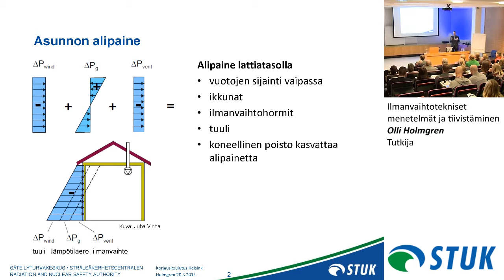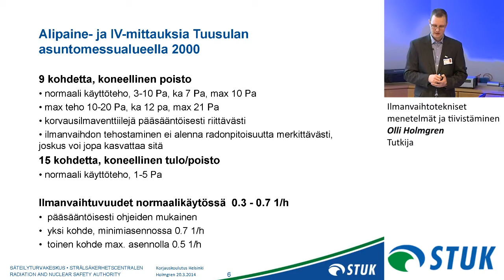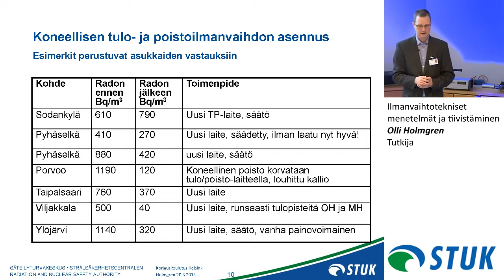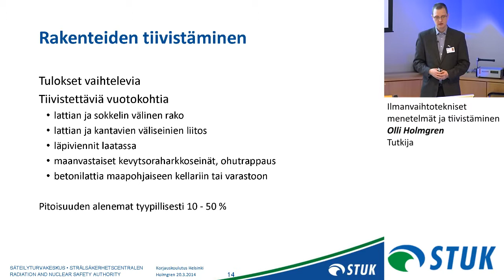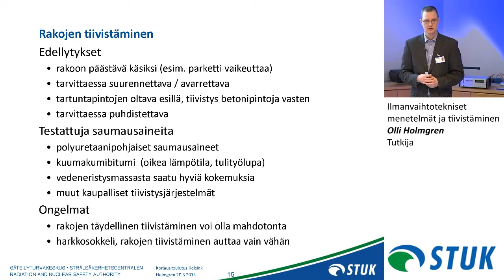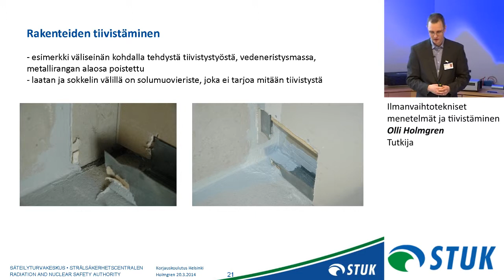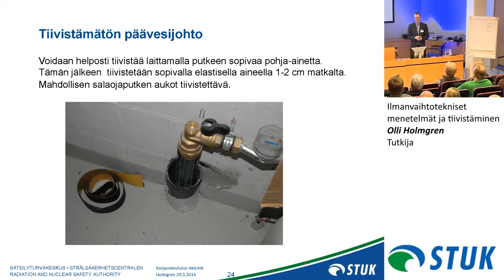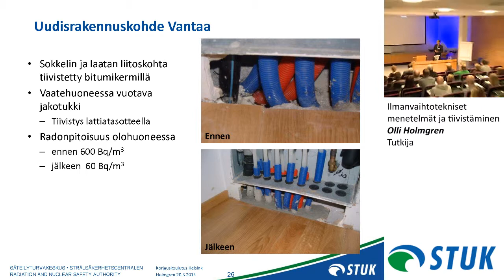Ilmanvaihtotekniset menetelmät ja tiivistäminen / Olli Holmgren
Ilmanvaihtotekniset menetelmät ja tiivistäminen / Olli Holmgren, tukija